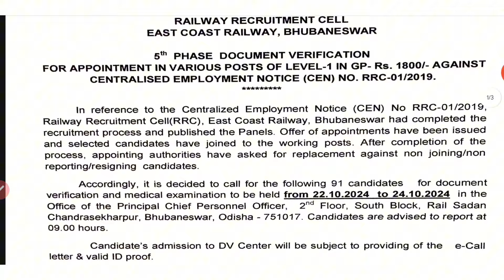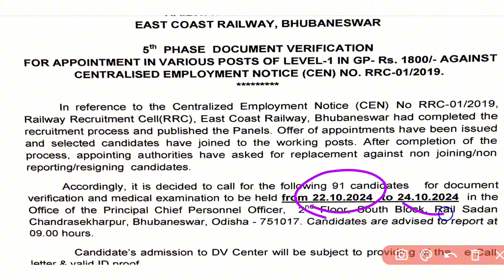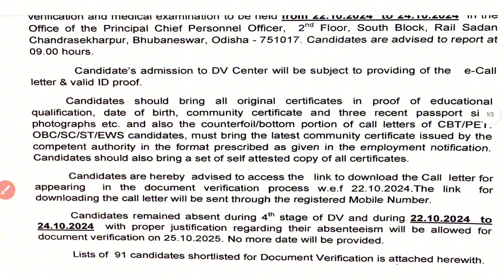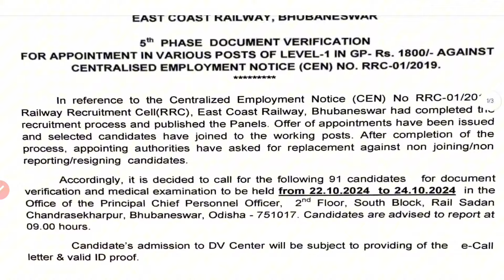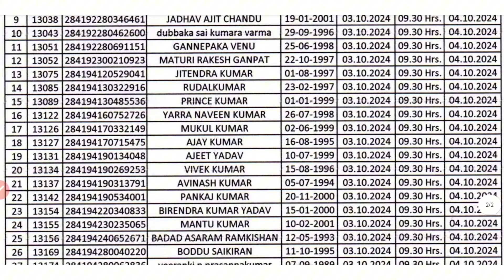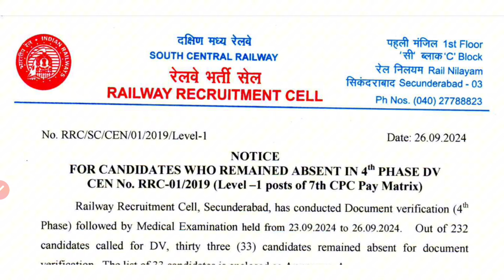Group D भर्ती खुश खबरी आई। 2 Zone से Waiting Clear हुआ। Official Notice